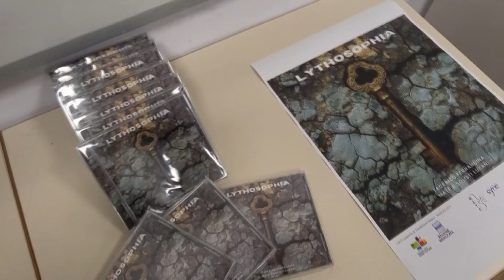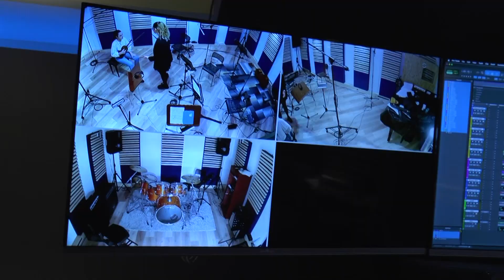“Lythosophia”, Matè e Solisti Lucani presenta il nuovo disco con Federico Ferrandina